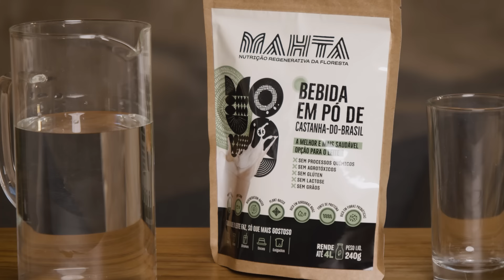Saiba como preparar o Leite em Pó de Castanha | MAHTA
O novo leite em pó de castanha, além de 100% natural e super nutritivo, é muuuuito fácil de preparar!

E o melhor: você pode fazer na consistência que preferir
Para obter um leite desnatado utilize: 2 scoops + 180 ml de água
Para a consistência cremosa da Mahta são: 6 scoops + 180 ml de água

Com uma embalagem de 240g você faz até 4 litros de leite. Depois de preparado, você pode deixar na geladeira por até uma semana. Então, aproveite para preparar para vários dias de uma vez só!

Experimente o novo leite da floresta!